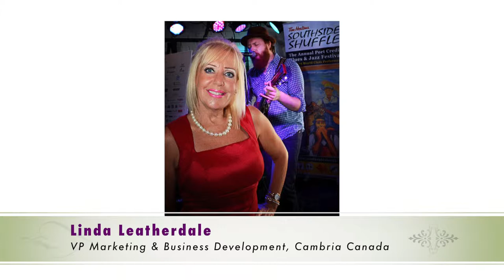Mariel Hemingway interview on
Academy Award-nominated actress, Mariel Hemingway, speaks with Shannon while attending Canadian Beauty Innovation Awards event at Cambria in Toronto. Hemingway shares why she is an advocate for healthy living and her documentary film, Running From Crazy, executive produced by Oprah.